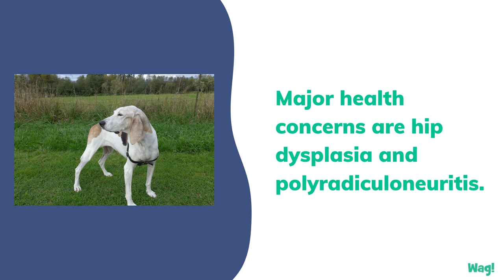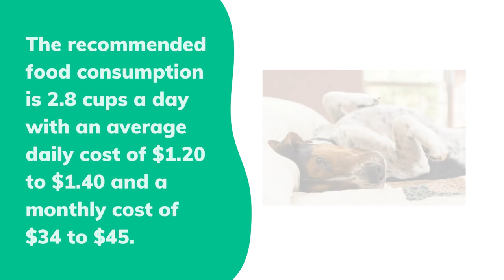Treeing Walker Coonhound | Wag!